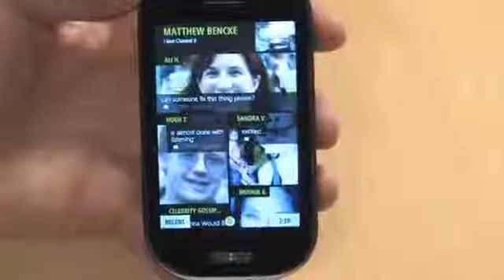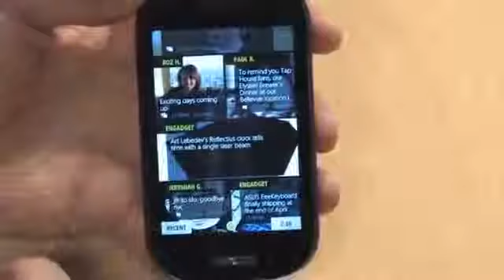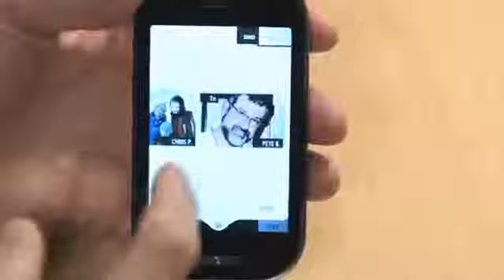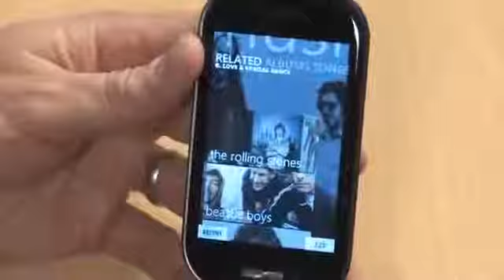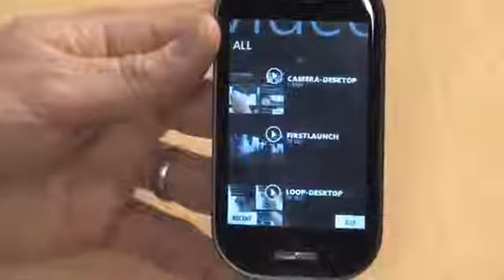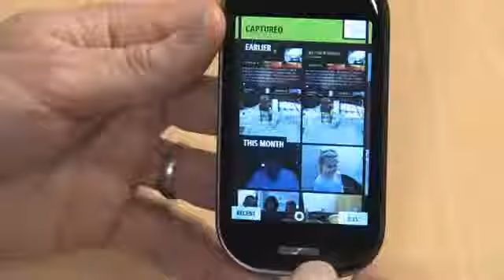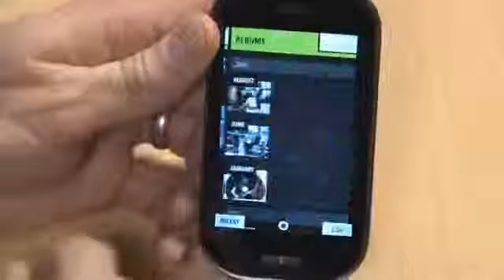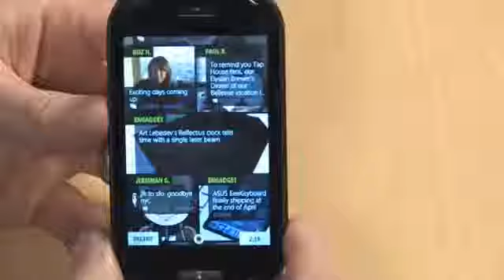Kin hands on Channel 91305